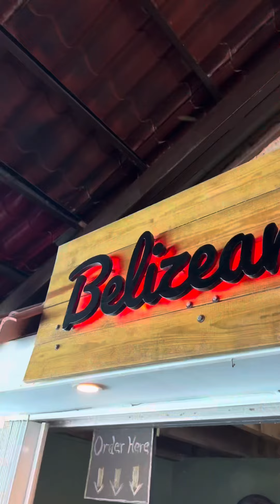I went to old Belize restaurant for the first time